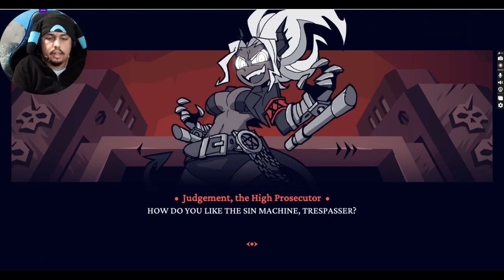Finishing the main story || Helltaker [part 2]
I completed the main story and after I started the extra part.